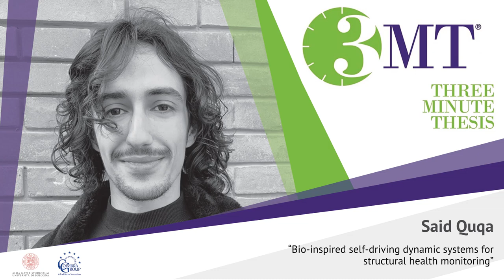Three minute Thesis Competition 2020: Said Quqa – University of Bologna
Effective damage sensing and prompt healing are biological functions urgently required for engineering structures. In this research, biological systems molded over millions of years of evolution guide the development of non-invasive and efficient self-driving dynamic systems for automatic and real-time health monitoring of civil structures, infrastructures, and elements of the cultural heritage.

Said Quqa is a finalist of the 3-Minute-Thesis Competition for the 2020 Unibo Edition. The 3MT is an academic competition that challenges PhD students to describe their research in not more than three minutes in English to a general audience. Developed by The University of Queensland in 2008, the competition celebrates the discoveries made by students and encourages them to communicate the importance of research to a broader community.